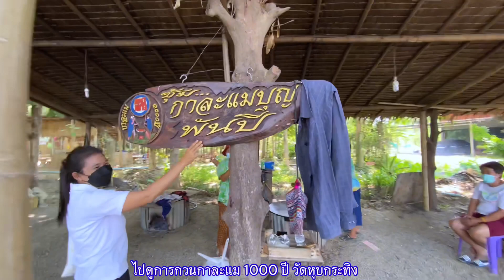โยมบิดา มารดา สามเณรพราหมณ์ นำชมการกวนกาละแม 1000 ปี ที่วัดหุบกระทิง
วันหยุด ไปเที่ยววัดหุบกระทิง ท่องเที่ยว ทำบุญ
# สามเณรพราหมณ์